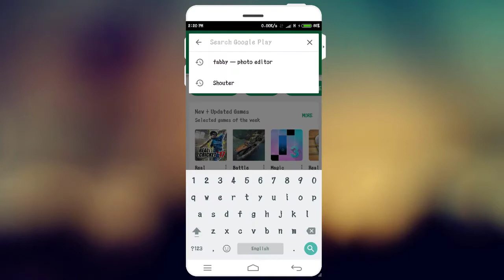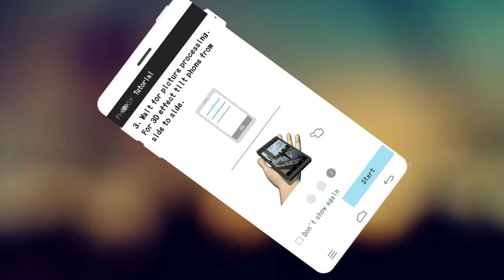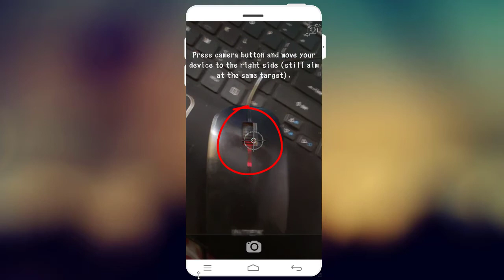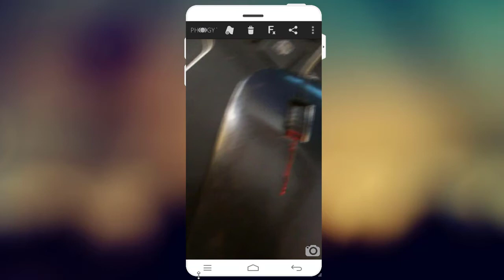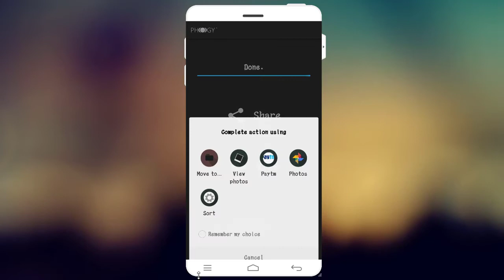How to click 3D photos in Android Mobile | ऐसे फोटो से आँखे फटी रह जाएँगी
App Link :
१. अपने मोबाइल में फ्री में कैसे इन्टरनेट चलायें | How to use free WiFi Internet at any place
२. How to Change background change of photo in Smartphone|अपने मोबाइल मैं इमेज का बैकग्राउंड कैसे बदले
३. कंप्यूटर मैं वायरस कैसे बनातें हैं | How to make Computer Virus Tutorial
४. Top 5 Microsoft Windows 10 feature | कंप्यूटर के 5 अद्भुत ट्रिक्स जो आपको जानना ही चाहियें
५. बिना बताएं किसी का whatsapp चलायें अपने कंप्यूटर और लैपटॉप मैं | How to use someone whatsapp account
६. How to see mobile screen on computer | एंड्राइड मोबाइल की स्क्रीन कंप्यूटर या लैपटॉप पर कैसे देखें
७. How to record computer screen with VLC | Computer screen kaise record kare
८. गूगल क्रोम से अचछा वेब ब्राउज़र देखियें इस विडियो मैं
९.  1000 views का कितना पैसा देता है मुझे देखियें इस विडियो मैं.
१०.  चैनल का इंट्रो बनायें ५ सेकंड मै
११. भीम APP कम्पलीट गाइड
१२. विडियो का बैकग्राउंड कैसे बदले देखें इस विडियो मैं.
१३. ३ आसन तरीके  से विडियो डाउनलोड करने के जो आप नहीं जानतें .
१४. How to delete whatsapp message sent to wrong person | WhatsApp par galti se message bheja Solution